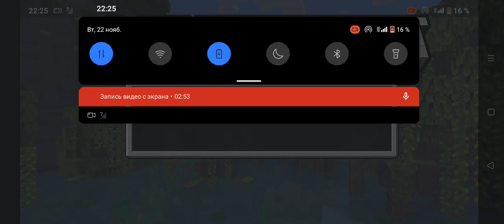What doin Karina360o?